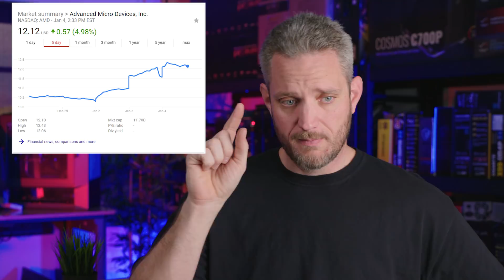Some Intel CPUs are about to get much slower... Intel Kernel Bug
Meltdown and Spectre Kernal Vulnerabilities have caused 2018 to have a rocky start for the world of computing...

About JayzTwoCents